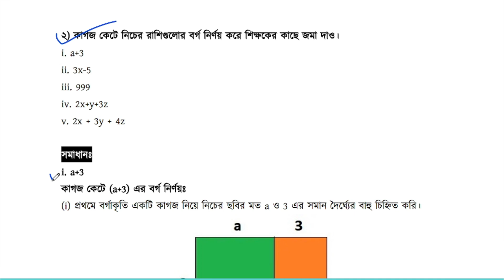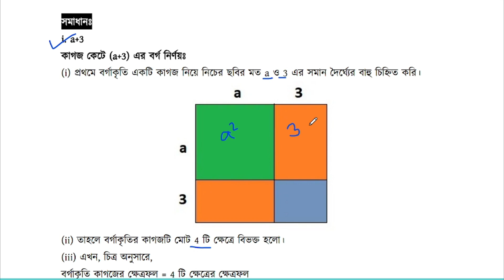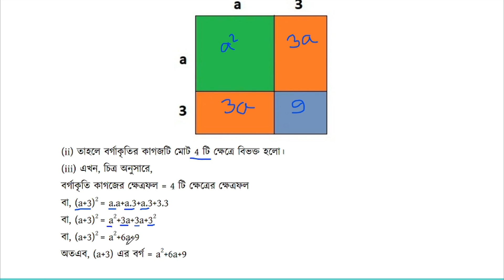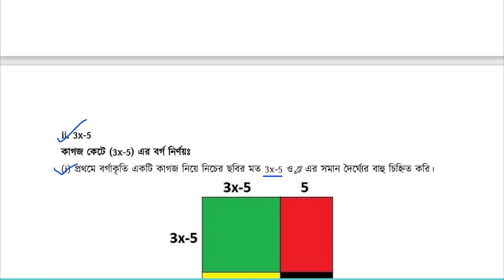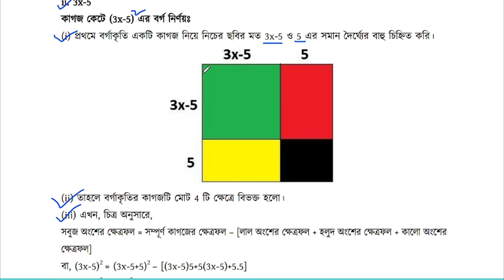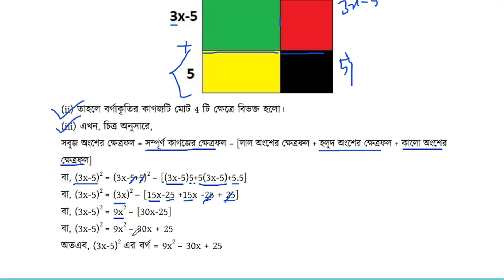৭ম শ্রেণির গনিত || বীজগাণিতিক রাশির সূচক || অনুশীলন ২ নং( i, ii ) || Class 7 Math Chapter 2 Solution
৭ম শ্রেণির গনিত || বীজগাণিতিক রাশির সূচক || অনুশীলন ২ নং( i, ii ) || Class 7 Math Chapter 2 Solution
Class 7 Math Chapter 2 Page 56 Solution 2024 || ৭ম শ্রেণির গনিত বীজগাণিতিক রাশির সূচক কাগজ কেটে বর্গ অনুশীলন ২ নং সমাধান ২০২৪

Your Query:
class 7 math bijganitik rashir suchok
7 math 2024
class 7 math kagos kata gun
bijganitik rashir suchok page 56 solution
class seven new book solution 2024
৭ম গনিত ২০২৪
৭ম শ্রেণির গনিত পৃষ্ঠা ৫৬
৭ম গনিত ২য় অধ্যায় সমাধান
৭ম শ্রেণির গনিত বীজগাণিতিক রাশির সূচক
৭ম গনিত কাগজ কেটে গুন সমাধান
সপ্তম গনিত ২০২৪
সপ্তম গনিত ২য় অধ্যায় সমাধান
৭ম গনিত ২য় অধ্যায় অনুশীলন সমাধান
বীজগাণিতিক রাশির সূচক
কাগজ কেটে গুন সমাধান
৭ম গনিত নতুন বই সমাধান ২০২৪